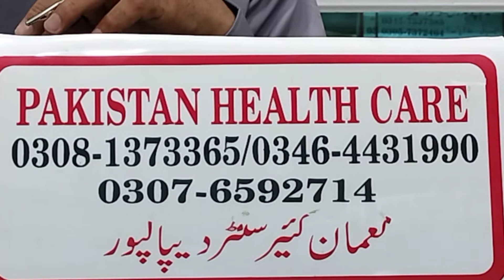Nafas mian power payda karny wala Noskha